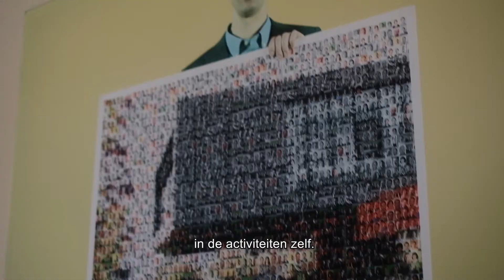COPRO - Finalist miK-Klimaatambassadeur 2020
COPRO is een onpartijdige instelling voor de controle en certificatie van producten voor de wegen- en infrastructuursector. Als kwaliteitsbewuste partner voor producenten, publieke bouwheren en aannemers bewerkstelligt COPRO veilige en duurzame infrastructuurprojecten. De essentiële waarden van COPRO zijn onpartijdigheid, deskundigheid en betrouwbaarheid.

Over de miK-Klimaatambassdeur
MiK (Milieu-infopunt voor de kmo) en de provincie Vlaams-Brabant gaan jaarlijks op zoek naar een bedrijf dat actief inzet op klimaatneutraal en duurzaam ondernemen. Ondertussen zijn er welgeteld 7 finalisten bekend en dingen ze allen nog naar de titel van klimaatambassadeur. We stellen ze graag aan jullie voor